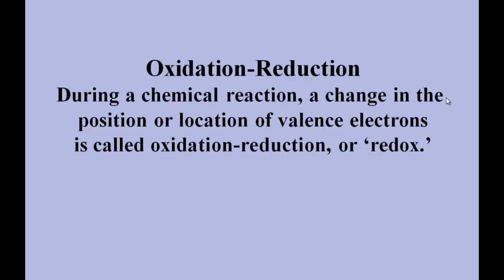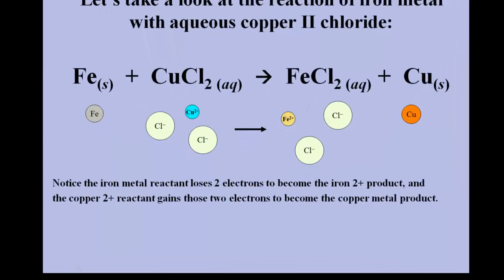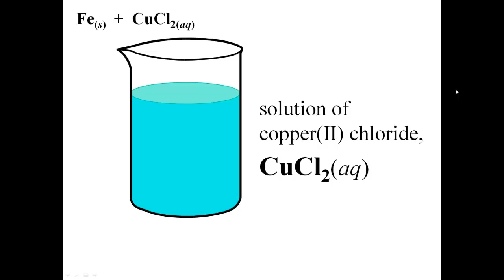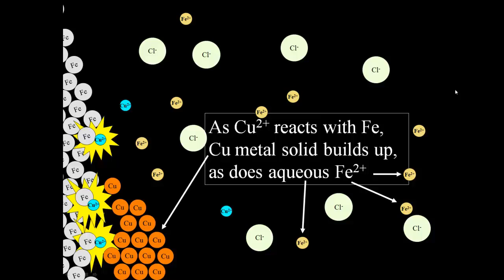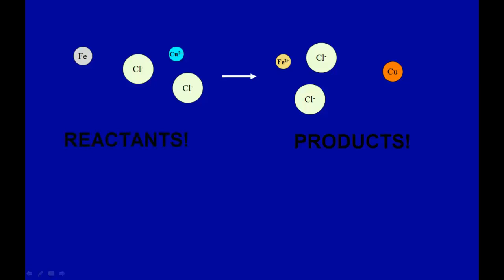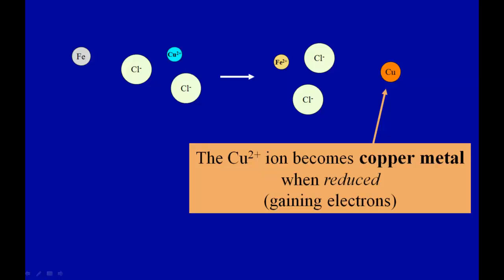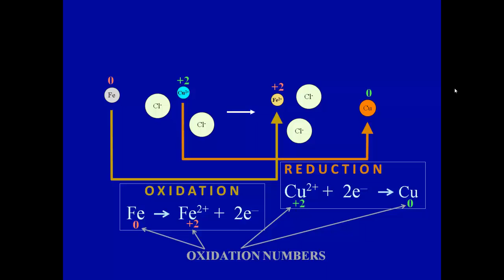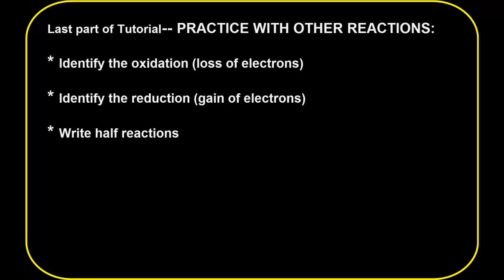REDOX Reactions tutorial + review problems: Oxidation Reduction; Electron Transfer | Crash Chemistry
This tutorial goes through both particle behavior and the corresponding actual reaction during an electron transfer in a single replacement reaction, and gets into terminology/vocab, half reactions, oxidation numbers, oxidizing/reducing agents, and the last 12 minutes are detailed practice problems.

CC Academy videos are easy 101 crash course tutorials for step by step Chemistry help on your chemistry homework, problems, and experiments.
- Solution Stoichiometry Tutorial: How to use Molarity
- Stoichiometry
- Quantum Numbers
- Rutherford's Gold Foil Experiment, Explained
- Covalent Bonding Tutorial: Covalent vs. Ionic bonds
- Metallic Bonding and Metallic Properties Explained: Electron Sea Model
- Effective Nuclear Charge, Shielding, and Periodic Properties
- Electron Configuration Tutorial + How to Derive Configurations from Periodic Table
- Orbitals, the Basics: Atomic Orbital Tutorial — probability, shapes, energy
- Metric Prefix Conversions Tutorial
- Gas Law Practice Problems: Boyle's Law, Charles Law, Gay Lussac's, Combined Gas Law

--More on REDOX reactions, Wikipedia—
Redox is a contraction of the name for a chemical reduction–oxidation reaction. Any such reaction involves both a reduction process and a complementary oxidation process. Redox reactions include all chemical reactions in which atoms have their oxidation state changed; in general, redox reactions involve the transfer of electrons between chemical species. The chemical species from which the electron is stripped is said to have been oxidized, while the chemical species to which the electron is added is said to have been reduced. Oxygen is not necessarily included in such reactions as other chemical species can serve the same function.

The term "redox" comes from two concepts involved with electron transfer: reduction and oxidation.[1] It can be explained in simple terms:

Oxidation is the loss of electrons or an increase in oxidation state by a molecule, atom, or ion.
Reduction is the gain of electrons or a decrease in oxidation state by a molecule, atom, or ion.
Although oxidation reactions are commonly associated with the formation of oxides from oxygen molecules, these are only specific examples of a more general concept of reactions involving electron transfer.

Redox reactions, or oxidation-reduction reactions, have a number of similarities to acid–base reactions. Like acid–base reactions, redox reactions are a matched set, that is, there cannot be an oxidation reaction without a reduction reaction happening simultaneously. The oxidation alone and the reduction alone are each called a half-reaction, because two half-reactions always occur together to form a whole reaction. When writing half-reactions, the gained or lost electrons are typically included explicitly in order that the half-reaction be balanced with respect to electric charge.

Though sufficient for many purposes, these descriptions are not precisely correct. Although oxidation and reduction properly refer to a change in oxidation state — the actual transfer of electrons may never occur. The oxidation state of an atom is the fictitious charge that an atom would have if all bonds between atoms of different elements were 100% ionic. Thus, oxidation is best defined as an increase in oxidation state, and reduction as a decrease in oxidation state. In practice, the transfer of electrons will always cause a change in oxidation state, but there are many reactions that are classed as "redox" even though no electron transfer occurs (such as those involving covalent bonds).

There are simple redox processes, such as the oxidation of carbon to yield carbon dioxide (CO2) or the reduction of carbon by hydrogen to yield methane (CH4), and more complex processes such as the oxidation of glucose (C6H12O6) in the human body through a series of complex electron transfer processes.

Wikipedia contributors. "Redox." Wikipedia, The Free Encyclopedia. Wikipedia, The Free Encyclopedia, 9 Jun. 2016. Web. 11 Jun. 2016.